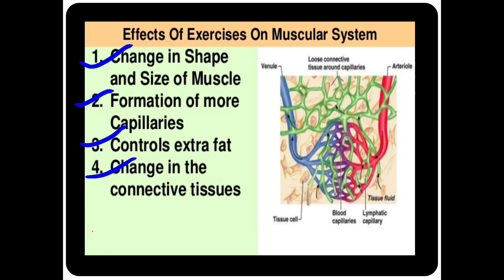Class 12 Physical Education most important question Effects of exercises on muscular system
@Fitness Pathshala

Class 12 Physical Education Term-II